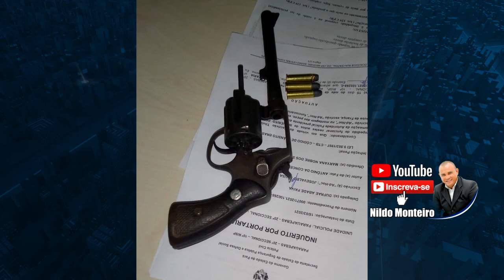ASSALTANTE MORRE EM CONFRONTO COM PM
Após o assalto com mais dois comparsa, o criminoso foi localizado pela polícia e entrou em confronto com um PM. O assaltante foi levado para o hospital carregado em uma rede de dormir.